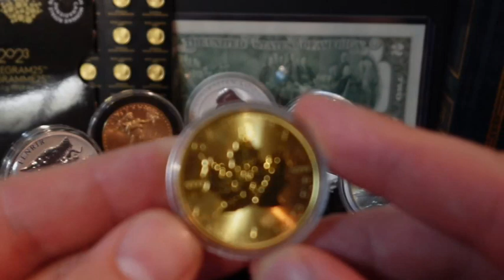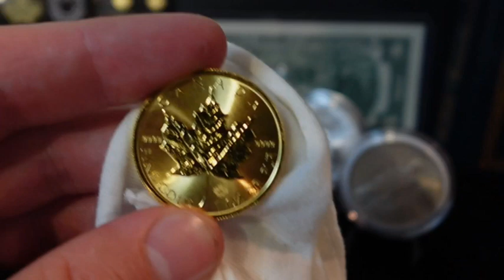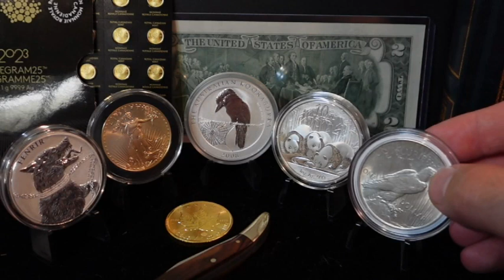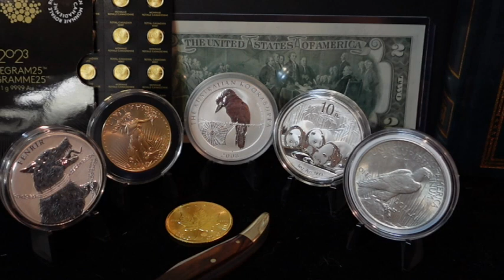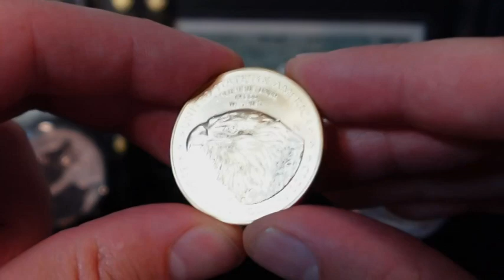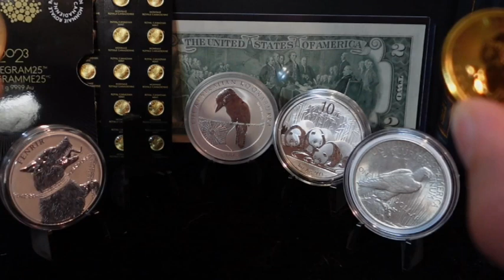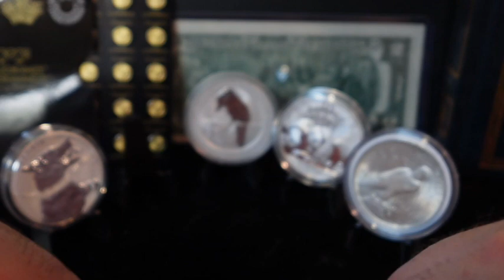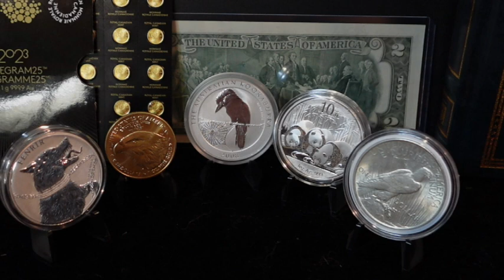Best country to own Gold in! - Be careful...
The US vs the world. Where would you like to own gold?